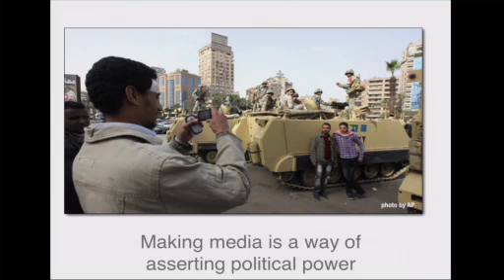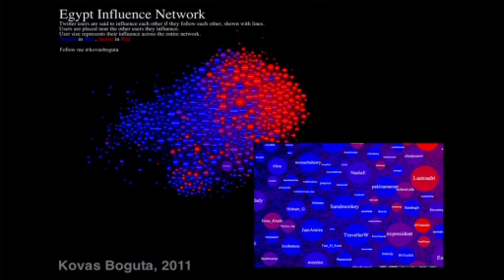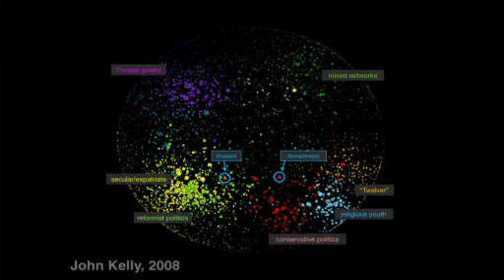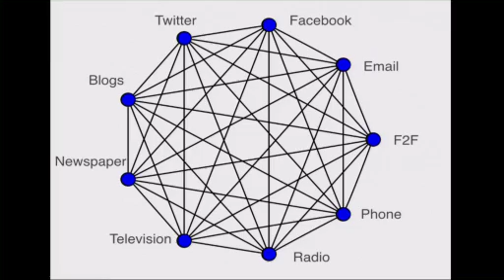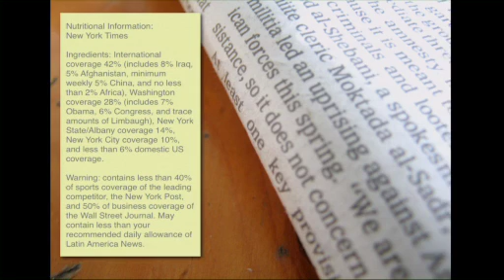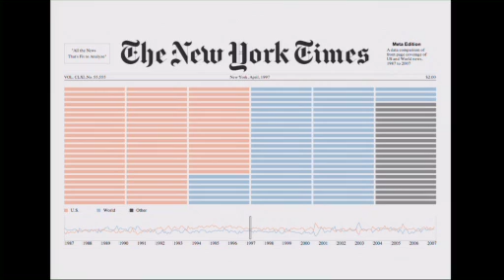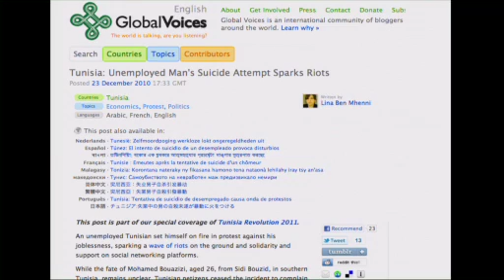Networks Understanding Networks, Pt. 15: Ethan Zuckerman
Civic Media and Networks--Understanding Media as an Ecosystem: Ethan Zuckerman

Networks Understanding Networks @ MIT Media Lab, October 2011.

Economies are networks of businesses, just as businesses are networks of people, and people are networks of cells. Networks are everywhere, and the MIT Media Lab's fall member event celebrated their ubiquity by exploring how these structured interactions affect our economy, businesses, health, and even the way we understand ourselves.